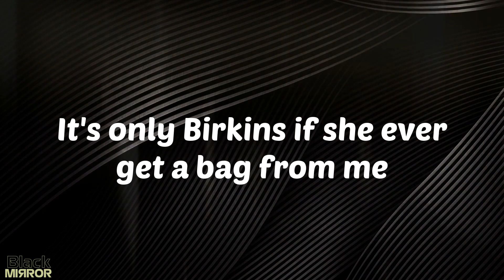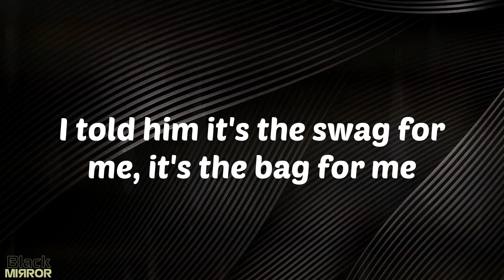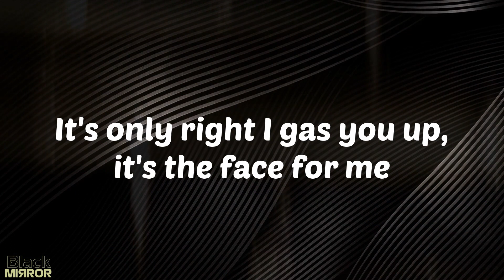Gas You Up - King Combs (Lyrics)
Lyrics Gas You Up:
Yeah, yeah, yeah, yeah
Yeah, yeah, yeah, yeah (happy holiday)
No makeup, still fine, it's the face for me
Body snatched, ass fat, it's the waist for me
She said she don't chase her liquor, but she chasin' me
She said my waves on swim, it's the tape for me
It's only right I gas you up, it's the face for me
Brand-new body, snatched it up, it's the waist for me
She said Tae did the wig, it's the lace for me
She got that, it's the cake for me
Overseas apparel, bitch, I walked in stylin'
Might take her to Turks if she keep on talkin' islands
Twenty thousand ones, I keep dollar bills flyin'
Brand-new Patek (Patek), I call it perfect timin'
She don't need no leggings, it's the ass for me
It's only Birkins if she ever get a bag from me
It's the laugh for me
She a goody two shoes, but she bad for me
Might bring out the Bently or the 'Rari 'cause I'm ridin' different
Flew her to Miami, now her body different
Why the fuck would I stress when my diamonds hittin'?
Good dick make her glow, now she shinin' different
She got that, it's the cake for me (uh)
I told him it's the swag for me, it's the bag for me
Said he don't, but he be eatin' the ass for me
Pop shit same way he poppin' tags for me
Tesla truck niggas still be gas for me
I catch flights when I want and wake up on the beach
Pay bitches no mind but still got the receipts
I came for the spots and the seats, the topic of tweets
I'm New York City, summer time, hot in the streets
It's the way the tits and ass sit, lookin' mad thick
Put a cape on this pussy, I'm a super bad bitch
You wish you had this, way above average
It's the tiger stripes for me, I'm a fuckin' savage